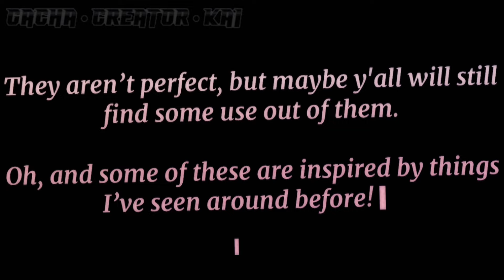GL2 Animated Poses Pack || 12 Gacha Import Codes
If you actually end up using these, I’d appreciate credit, but I also don’t really care too much, so— Just do what you want lol. Credit if you want, don’t credit if you feel like it’s too much work, whatever ya want XD

I am working on quite a few different meme videos right now & I have a couple reactions planned for eventually, but I wanted to get some filler up for now. Since none of those are gonna be done soon ;-;

I also really hope Luni does still add the static poses eventually, but some kind people online are working on recreating them anyway, so hopefully that’s not too much of a worry!

Here’s one of them (and also the one that inspired me to make this vid too lol)

I am a Multi-Shipper! This means that ships (character(s) X character(s)) will likely change between videos! There are certain ships which will be featured much more often because I like them more, but I in general enjoy, or at least don’t dislike, most ships!

Hateful comments WILL be deleted! I do not tolerate ANY hate towards ANY ship/character/fandom on my channel! I will also delete comments I find offensive or that give harsh criticism. I enjoy what I enjoy and I make content that I want to see, and no one can change that!

All Characters/Audio/Pictures I use are NOT MINE unless otherwise specified as my AU/OC/Edit!

Timestamps:
0:00 Intro
0:15 Walking
0:25 Running
0:35 Flipping
0:45 Attack 1
0:55 Attack 2
1:05 Throwing
1:15 Dodging
1:25 Dance 1
1:35 Stomping
1:45 Dance 2
1:55 Insane
2:05 Angry
2:18 Outro

ScreenShots Used: ~

Apps I use:
— LumaFusion
— CapCut
— ProCreate
— Alight Motion